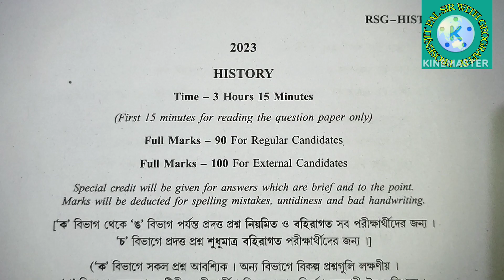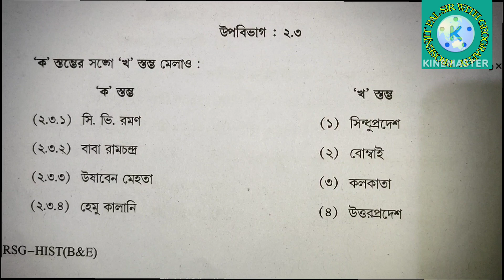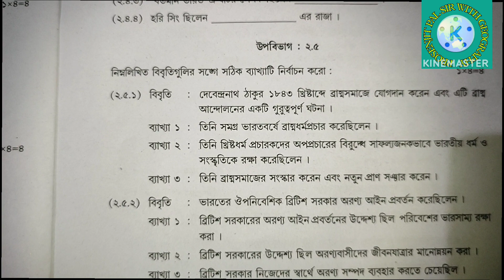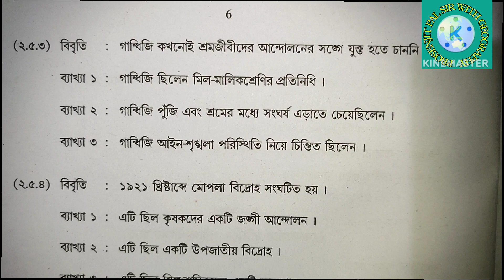✅✅2023 সালের মাধ্যমিক পরীক্ষার ইতিহাস প্রশ্নপত্রের MCQ SOLUTION ♦️♦️